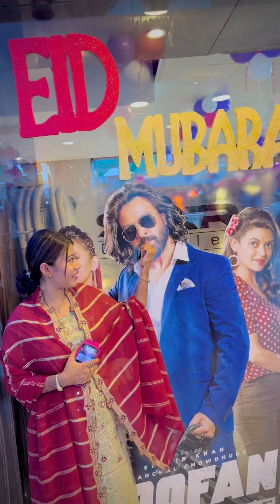তুফান ছবি দেখতে গিয়ে আমাদের সাথে এটা না হলে ও পারতো😇